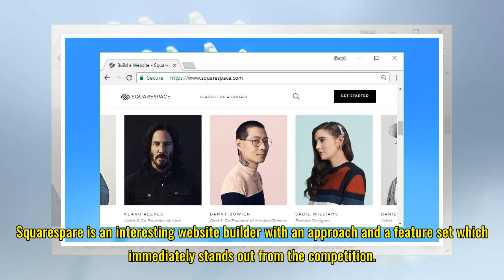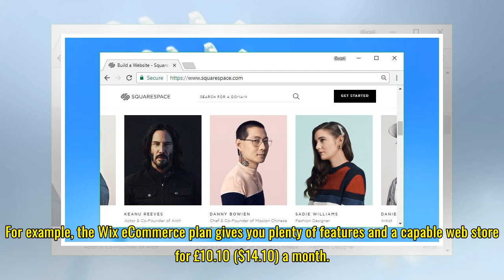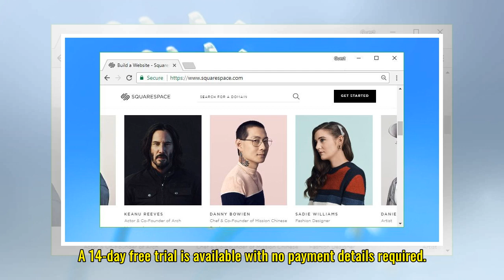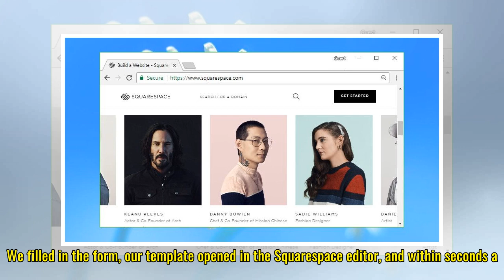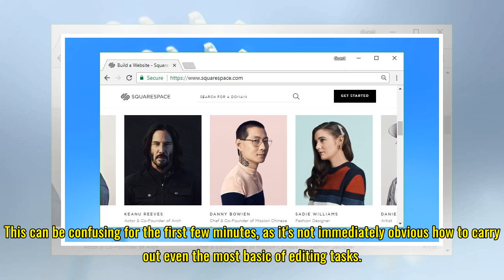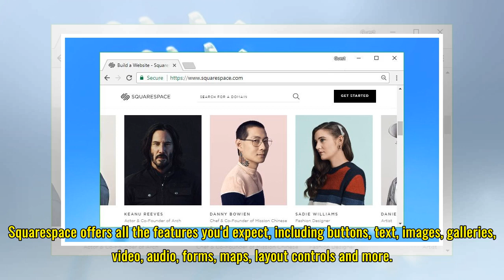Squarespace review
Squarespare is an interesting website builder with an approach and a feature set which immediately stands out from the competition. The Squarespace website doesn't hit you with lengthy feature lists and densely packed comparison tables, for instance. Instead, it follows a 'show, don't tell' approach...